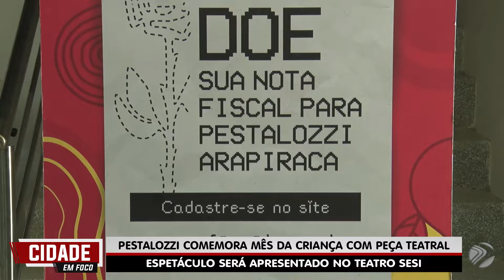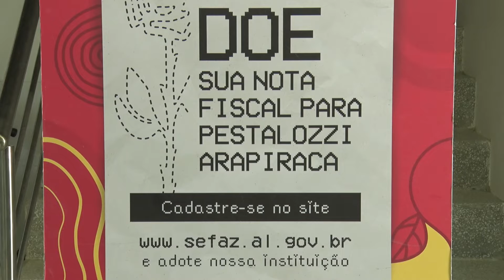PESTALOZZI COMEMORA MÊS DA CRIANÇA COM PEÇA TEATRAL